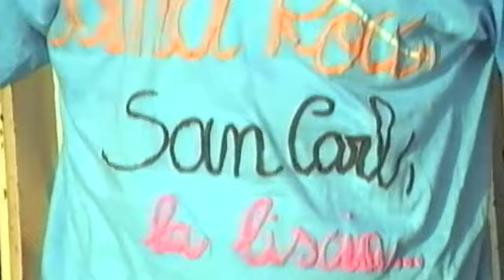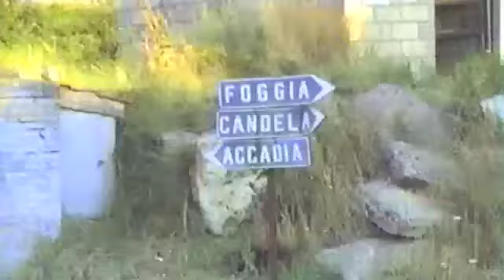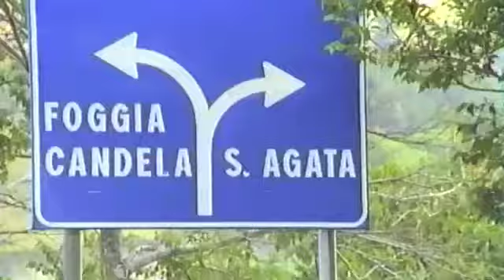Passeggiata Ecologica S Agata di Puglia 1991 Versione lunga